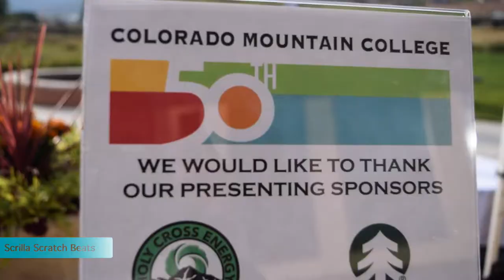Colorado Mountain College 50th Year Anniversary Party - Prodeezy Recap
Colorado Mountain College 50th Year Anniversary Party
Edwards, CO 81632